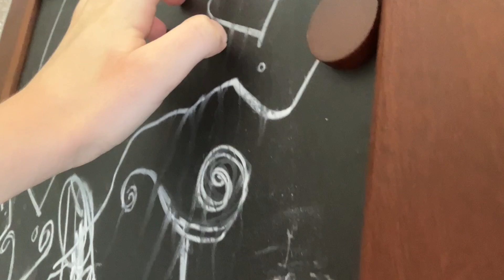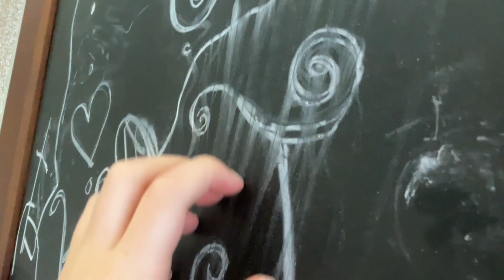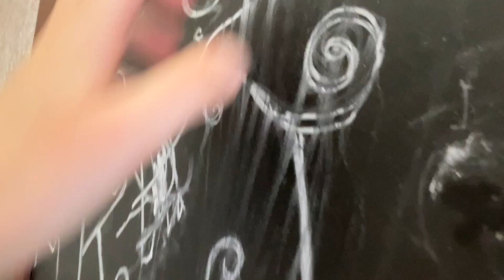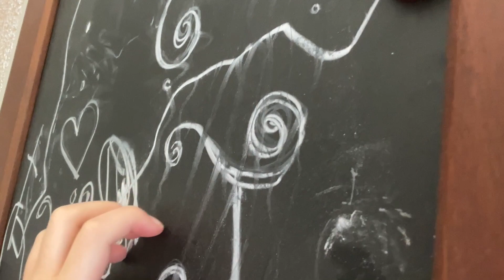The Most Annoying Video On YouTube